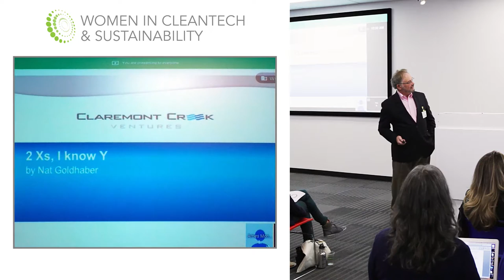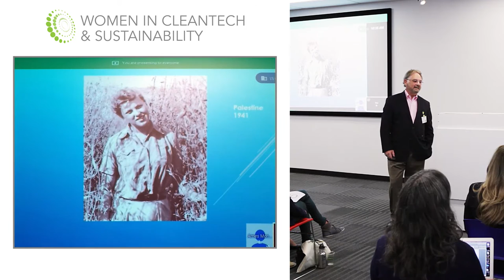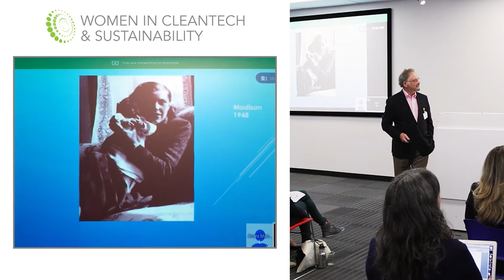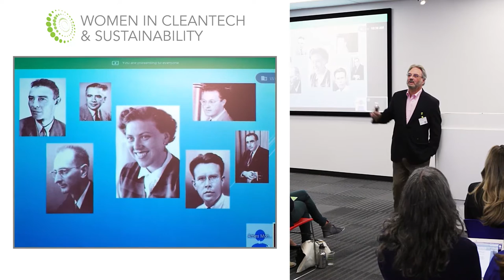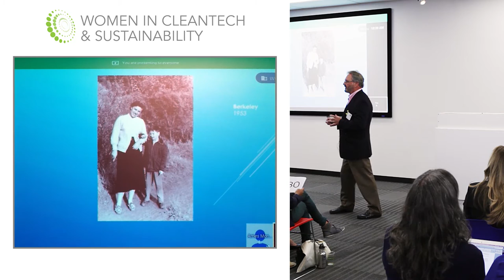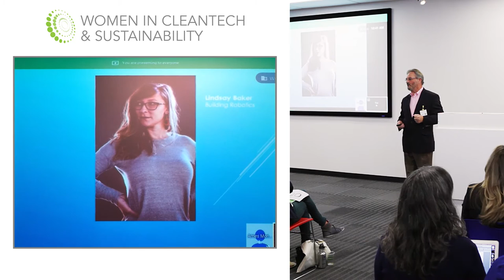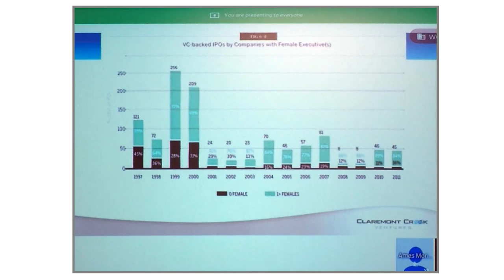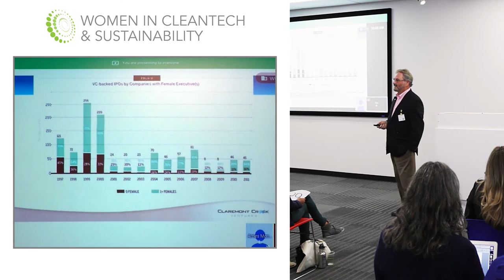WCS Talks 2015 - Nat Goldhaber, Claremont Creek Ventures